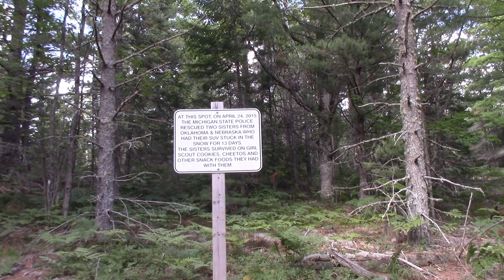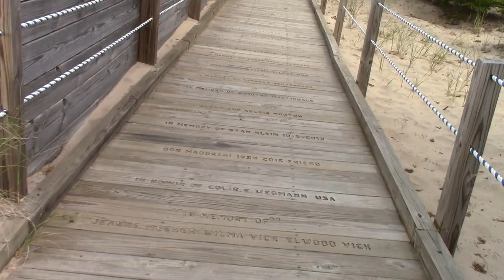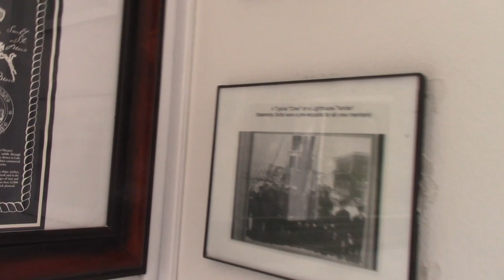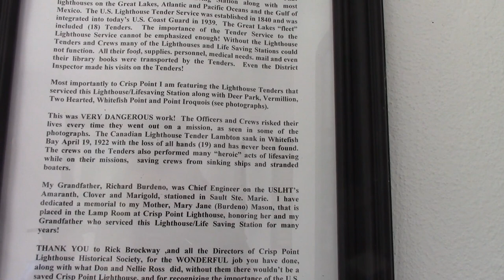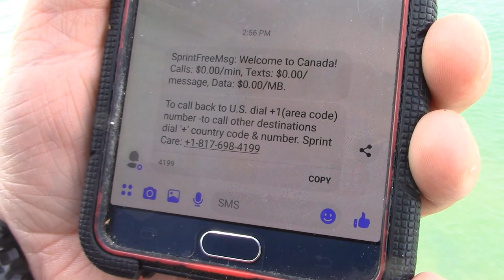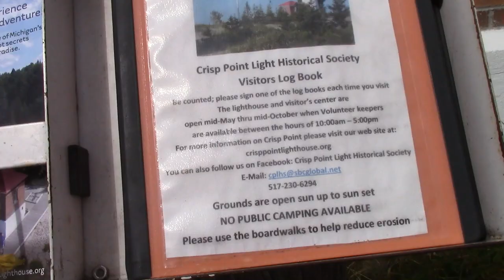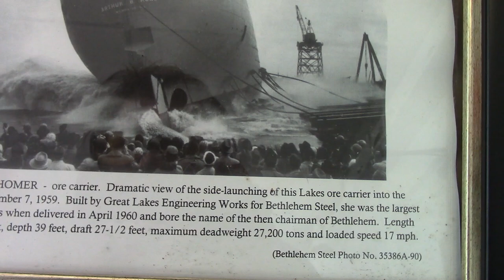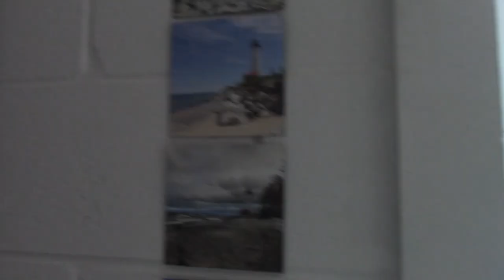Exploring the Crisp point light house on Lake superior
Follow me as i explore the Crisp point light House on Lake Superior in the U.P.